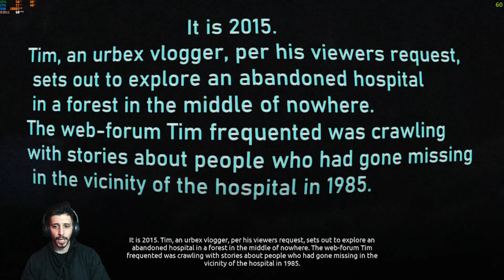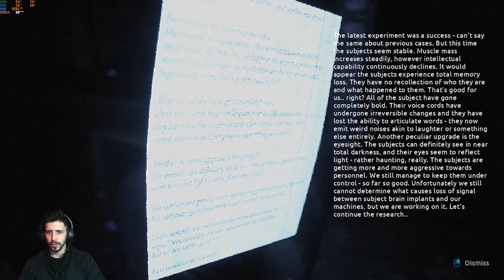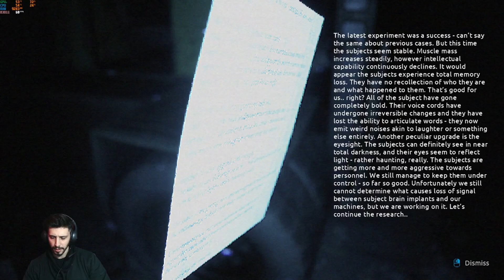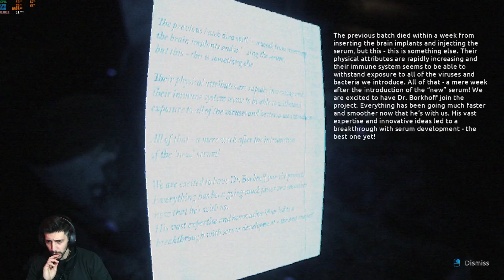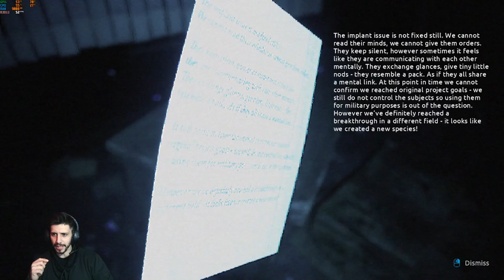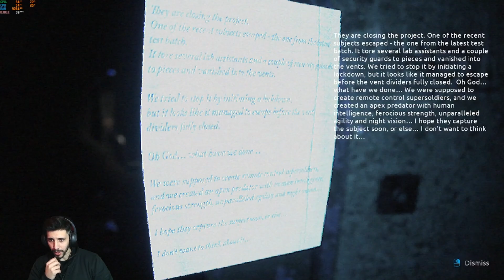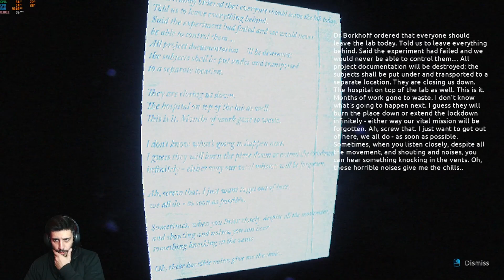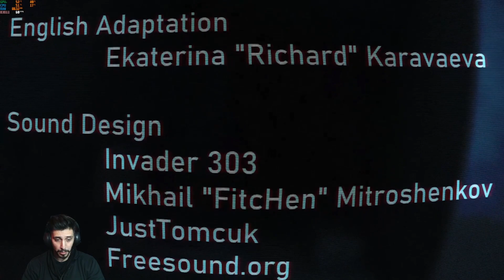ESTE LUGAR ES ATERRADOR - ABANDONED SOULS - GAMEPLAY ESPAÑOL COMPLETO.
El jugador asume el papel de un bloguero de videos, Tim, al que le encanta explorar lugares abandonados. Esta vez, Tim parte para explorar un antiguo hospital abandonado en medio de un bosque profundo, para capturar imágenes exclusivas para sus espectadores.
Se rumorea que el hospital estuvo relacionado de alguna manera con un caso de desapariciones en el área en 1985.